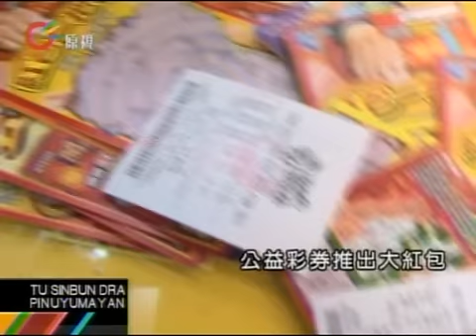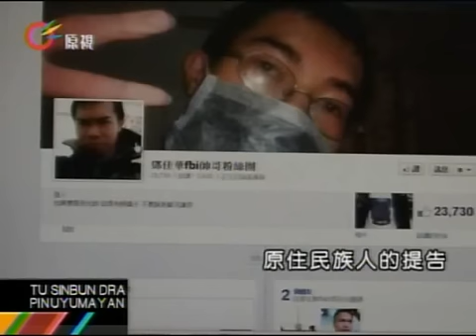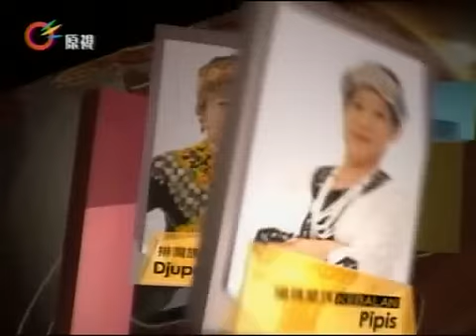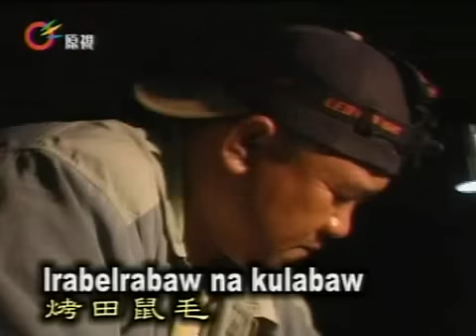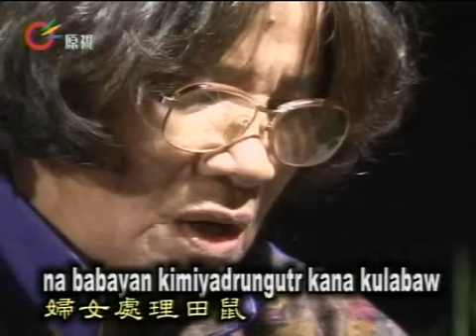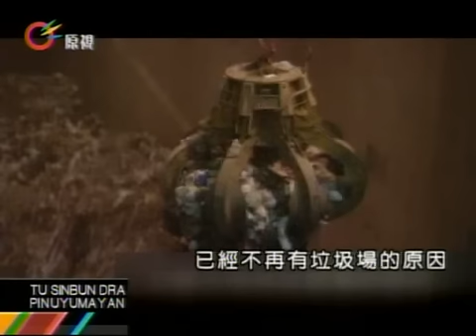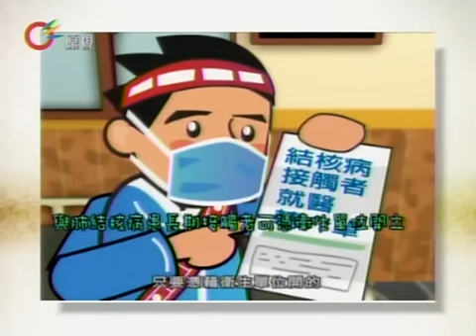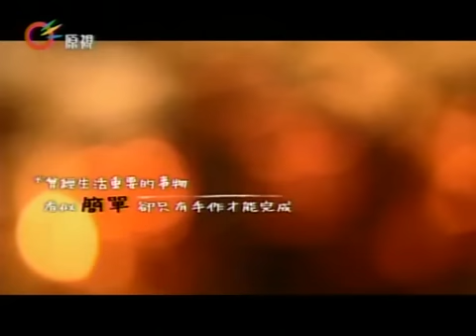原視【族語新聞】晨間-原音晨現 Puyuma 2013-02-21(週四)